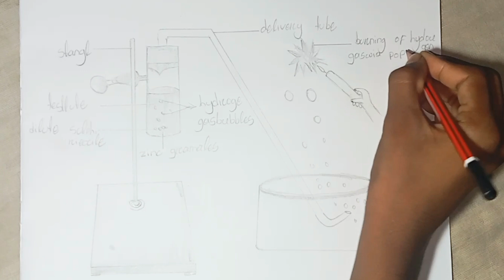How to draw Reaction of zinc Granules with Dilute Sulphuric Acid and Testing Hydrogen gas by Burning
Hello friends I am Rakesh.
   This channel name is Logic Rks Drawing .
I generally upload for day a new drawing video. where you can find pencil drawing and craft designing videos.

logic Rks Drawing video.

science project drawing video.

science drawing videos 10th class.